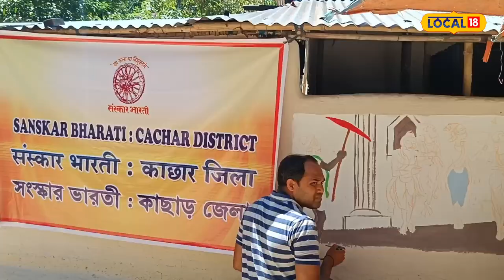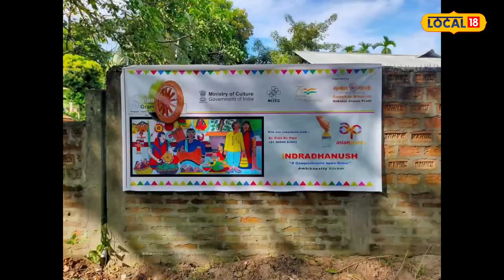Silchar News : শিল্পীৰ হাতৰ পৰশে সলনি কৰি দিলে এখন গাঁৱৰ ছবি